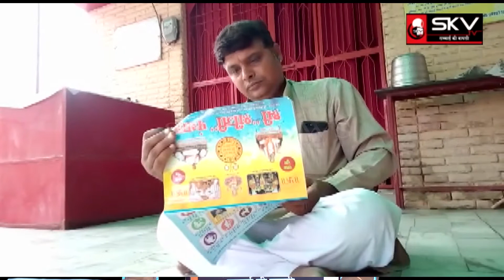Ajmer पितृपक्ष यानी श्राद्ध 2 सितम्बर से आरम्भ हो रहे है